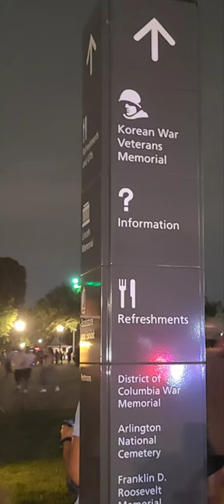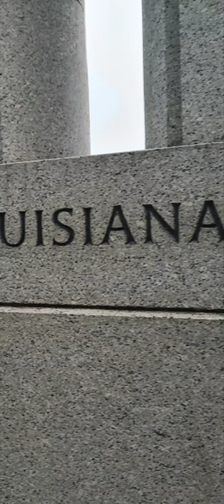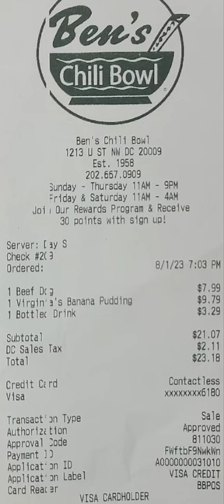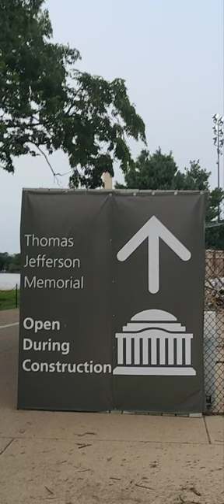Washington DC Trip 2023. Miki and Sharon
A collection Photos and videos of Washington DC Trip 2023. Miki and Sharon